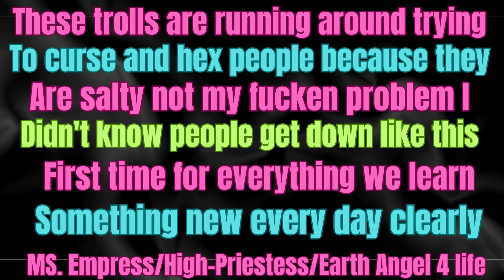MS. Empress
Some people are going to be mad at themselves because they listened to the wrong people about you! connect with people who are equally yoked as yourself you will not be able to grow with takers if you do you will have nothing left for yourself but the pain these trolls have caused or tried to cause